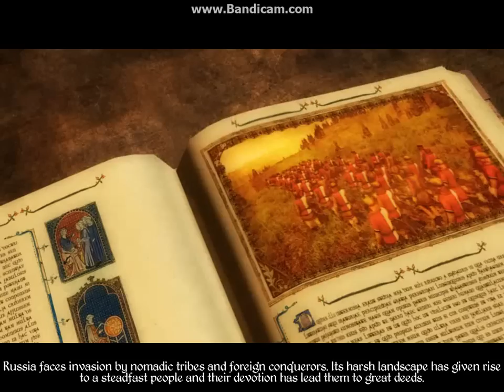(TRG x Insignia)Medieval 2 Total War Russia Campaign Part 1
I will be doing the full Russian Campaign and do 1 video daily or every few days because uploading plus annotating time is about 3 hours Enjoy :) I am doing this series because my yogbox server has crashed and will not work I will try to get that done and upload the settlers and some new battle for middle earth stuff in the next few days but if u want a certain video uploaded send a comment and if you guys want the next part of this I will upload it A.S.A.P. Please Like, Comment, Subscribe